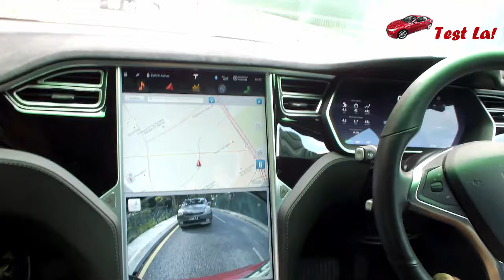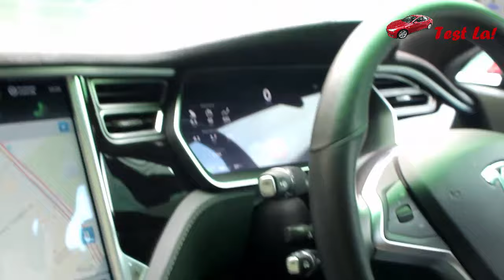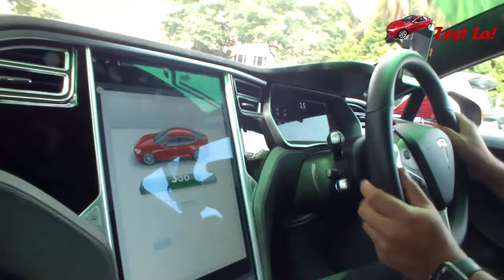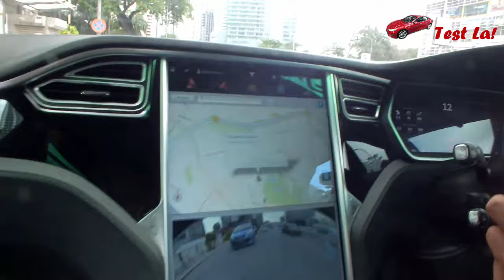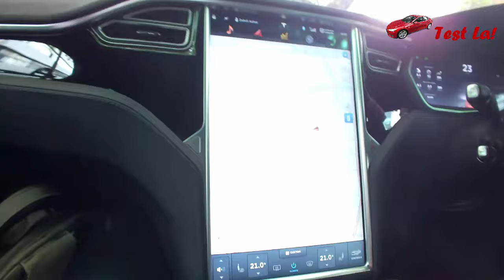Watch my first experience riding Tesla S Model in Malaysia. Thanks to Grab My Teksi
Tesla S Model  is 100% Electric car which is a full-size all-electric five-door, luxury liftback, produced by Tesla Motors, and introduced in June 2012.

An update on the Tesla initiative being carried out by Malaysian Green Technology Corporation (GreenTech Malaysia). Its CEO Ahmad Hadri Haris told paultan.org that the first batch of Tesla vehicles will soon be arriving in the country – the shipment is made up of 10 units, and consists primarily of S 70 rear-wheel drive variants, along with a single P90D performance all-wheel drive unit.

The vehicles are all examples of the S Model  facelift version that was announced in April this year. The 2016 rework brings about a new, more streamlined fascia and a pair of new adaptive LED headlamps with 14 three-position LED dynamic turning lights. Also new to the mix are a body-coloured front chin spoiler, side skirts and rear valence.

Inside, the updated electric vehicle gets fresh trim choices and new equipment options, including a HEPA air filtration system, but we haven’t been given details of how the S 70 and P90D have been kitted. Standard fit items include a 17-inch capacitive touchscreen that serves as a display for the car’s infotainment system, navigation system, a reverse camera and eight airbags.